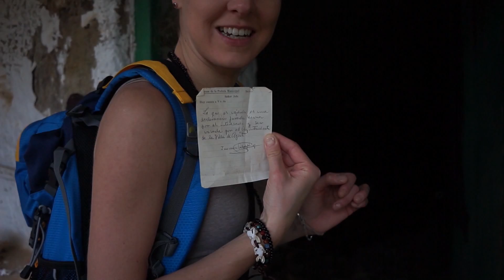Gran Canaria film z lektorem.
Trekking, ocean, jaskinie, przyroda i przygoda... Agaete, Puerto de las Nieves, El Hornillo, Tamadaba, Las Palmas, Maspalomas,  Playa Juncal, El Risco. WIosna na Gran Canarii. Tanie loty na Gran Canarię.